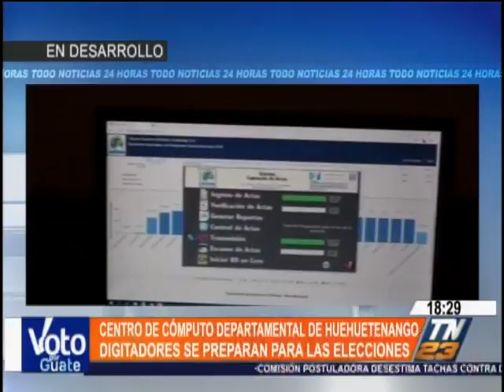Afinan detalles en centro de cómputo de Huehuetenango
Huehuetenango es uno de los departamentos más representativos de esta elecciones, cuenta con 560 mil empadronados. Visita nuestro sitio